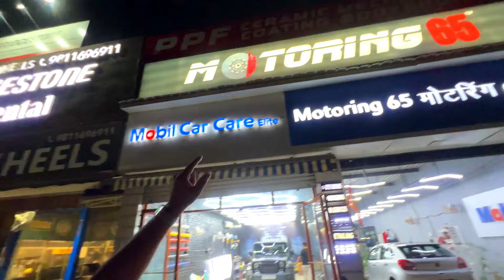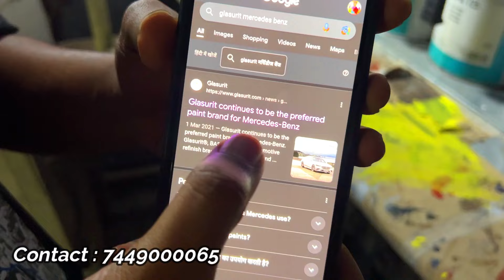THAR PLASTIC PANEL PAINT | THAR HARD TOP PAINT | THAR MODIFIED | THAR FADE 2024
Address: Sector 65 road parallel, to, Golf Course Ext Rd, near worldmark, Gurugram, Haryana 122002